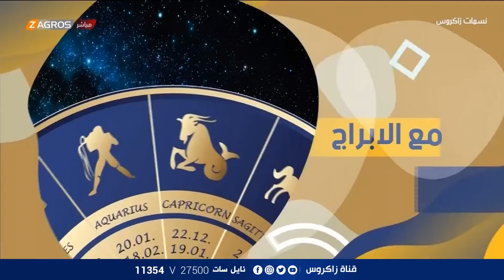الأبراج والتوقعات الفلكية مع ميس الأمير ليوم (2022/1/9) من برنامج نسمات زاكروس